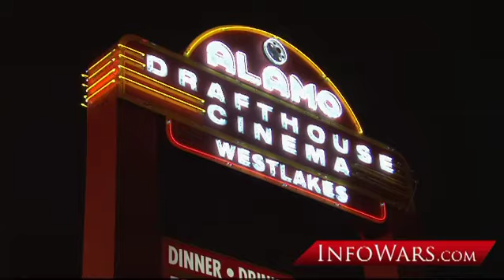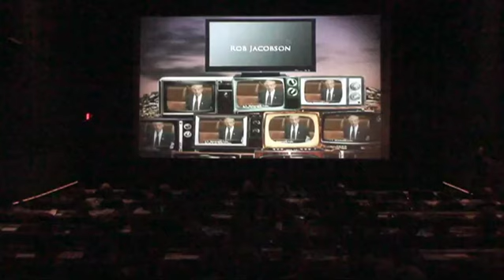Invisible Empire Screening - PrisonPlanet.TV exclusive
We Are Change San Antonio - Jason Bermas presents the theatrical screening of Invisible Empire to an excited audience at the Alamo Drafthouse in San Antonio Texas. Bermas explains the motivation behind the film and takes questions from the audience.

We Are Change SA is funded, powered and operated by the people for the people. There is no Government, Tax Exempt foundation funding coming to this group.

Listen and Watch Jason Bemas live on "the InfoWarrior" every Sunday at 6pm central time: